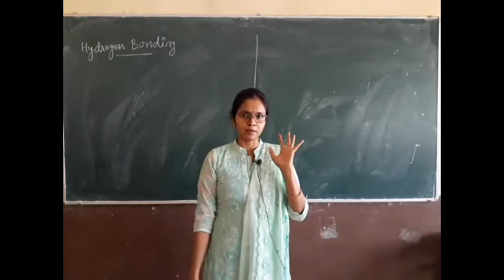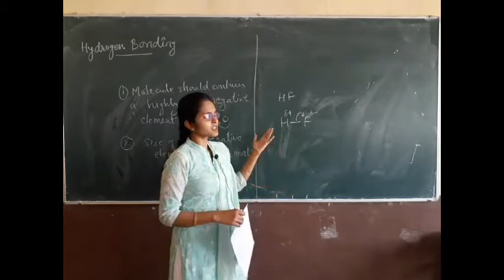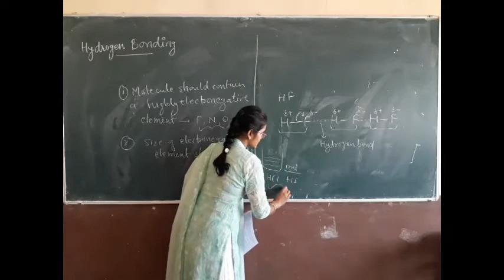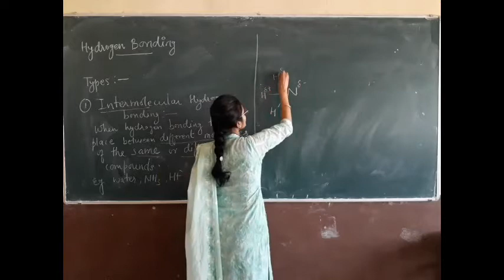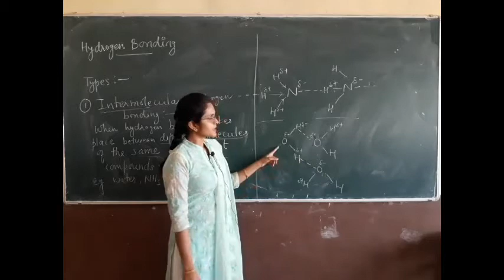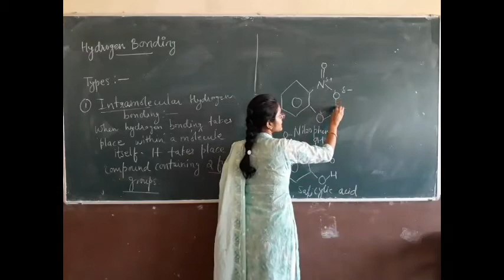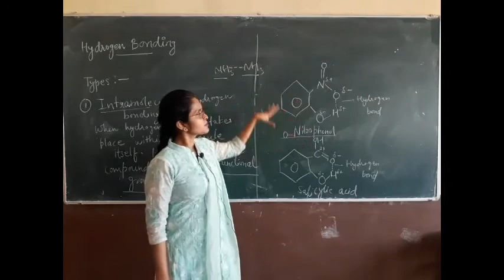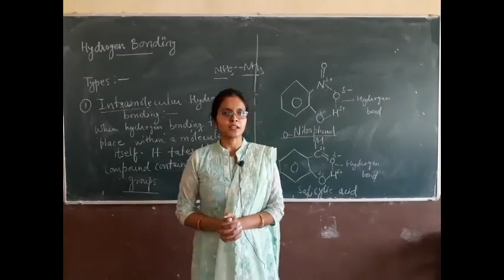Class 11 Chemical bonding and molecular structure_ L12_Hydrogen Bonding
Chapter 4 Chemical bonding and molecular structure
Topic Covered- Hydrogen Bonding